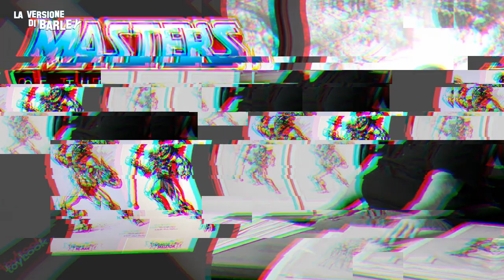EP33: TEENAGE MUTANT NINJA TURTLES: MUTANT MAYHEM - COWABUNGA! Questo film spacca!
Volevate snobbare l'ennesimo film sulle Tartarughe Ninja?
E invece no!

Il film spacca. Divertente e visivamente super innovativo.

Comprate birra buona su 1001BIRRE.IT

Bevete bene da BUSADEIBRIGANTI.COM